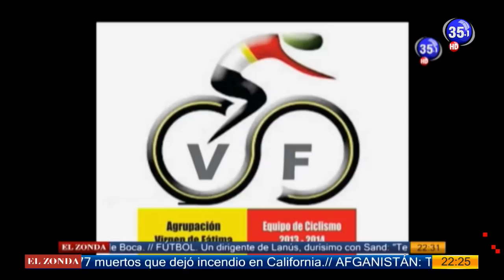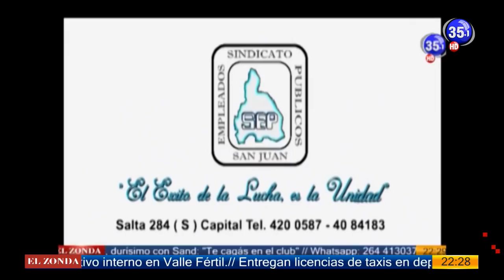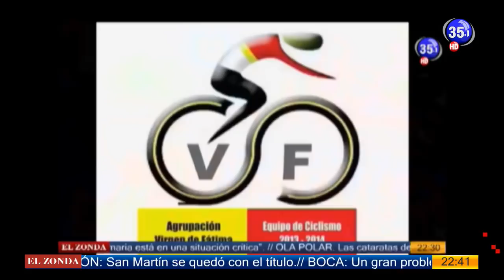CICLISMO TOTAL 20-11-18